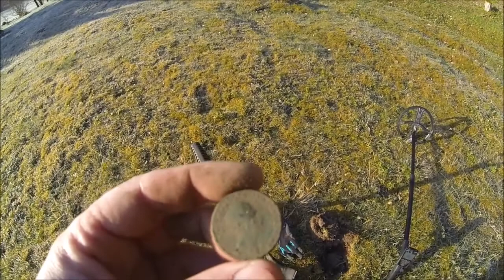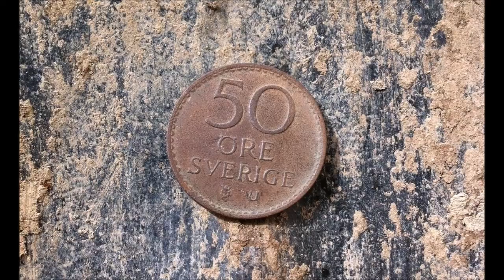Swedish Detectorfun With Mogge and Birger part 4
" Coin Coin Coin "